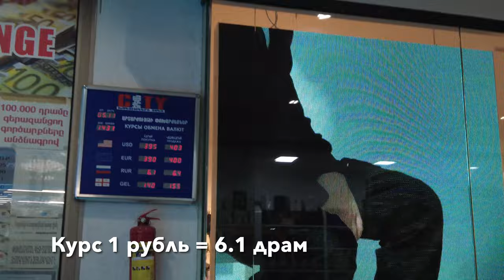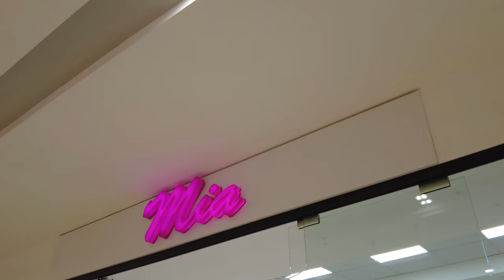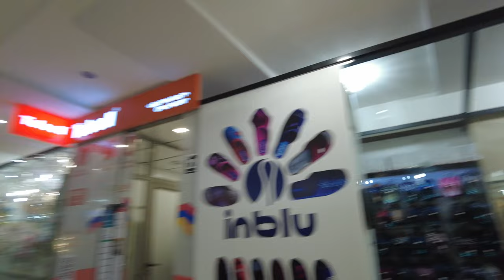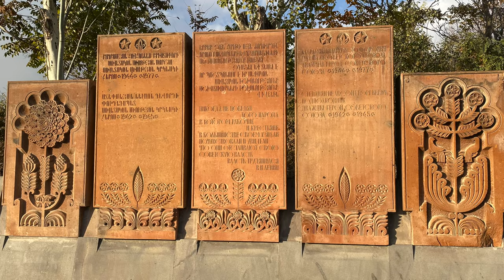Армения Ереван ТК Ереван Сити, Ахтанак, Мать Армения 5.11.2022 (4К) | Armenia Yerevan Mother Armenia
Прогулка в ТК Ереван Сити, парк Ахтанак (парк Победы), памятник Мать-Армения.
Видео снято 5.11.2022 на камеру DJI pocket 2, в 4К
Walk in TC Yerevan City, Haghtanak Park, Mother Armenia Monument
Հաղթանակ այգի, Մայր Հայաստան.

- Ботанический сад
- Лионский парк с озером
- Прогулка по кольцевому бульвару (центр города)
- Район Давташен
- Лесопарк с восхождением на гору Хачисар